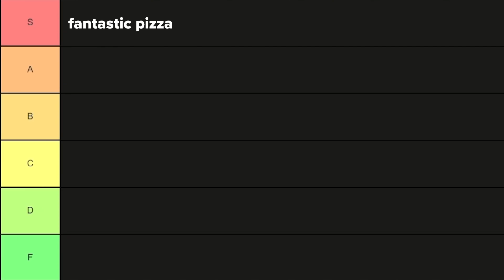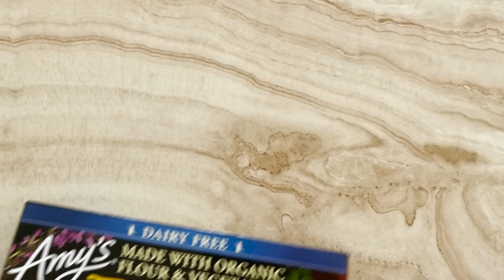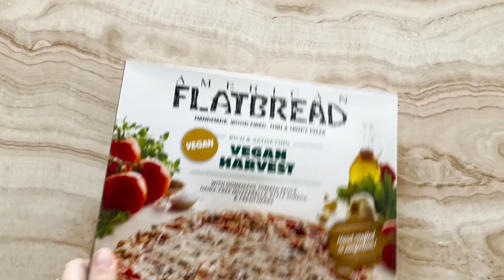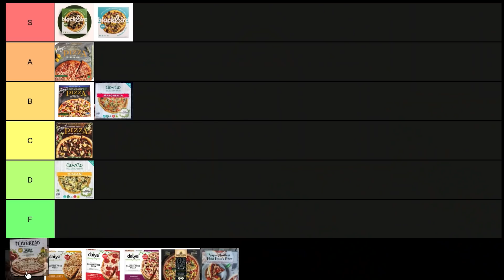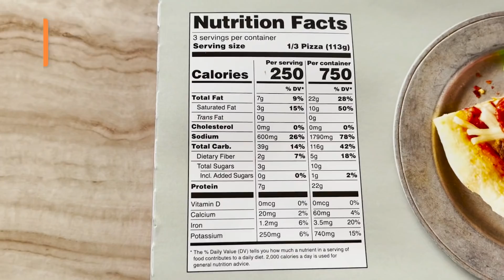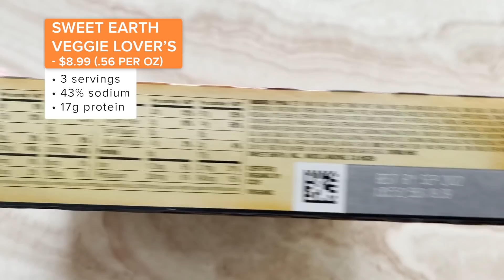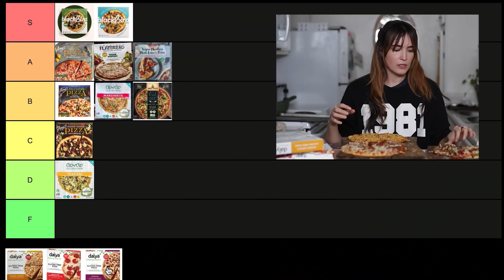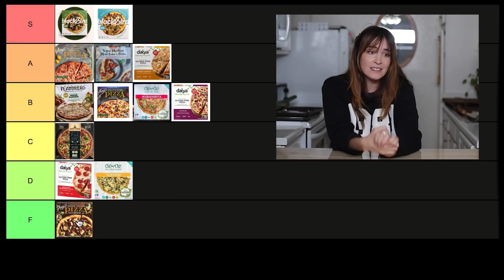The ULTIMATE Vegan Pizza Ranking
I tried all of the frozen vegan pizzas so that you don't have to - YA WELCOME.

Time Codes:
00:00 - Intro
1:07 - Rules Of Ranking System
2:11 - Blackbird Pizza
5:03 - Amy's
8:05 - Clo Clo
11:14 - American Flatbread
13:29 - Trader Joe's
15:39 - Sweet Earth Veggie Lover's
18:36 - Daiya
21:26 - Morning After Ranking
24:03 - Outro